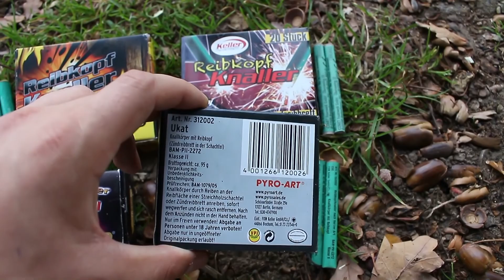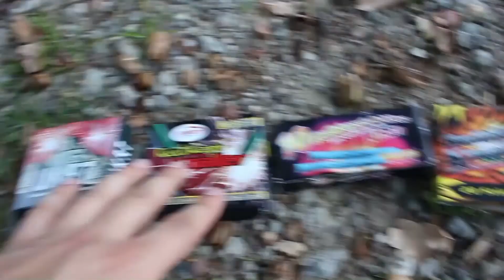Reiber Vergleich Weco vs Nico vs Keller vs Pyroart | Erstaunlich gute Reiber!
Wir testen Heute Reibkopfböller Knaller von Weco Feuerwerk, Nico, Keller/Comet und Pyroart. Die Reiber Böller sind stellenweise erstaunlich lautes Feuerwerk, die von Weco Feuerwerk sind einfach überragend laut! Ich wünsche euch viel Spaß beim Video^^

*Typisches Feuerzeug für Pyros
*Mein Video-Schneideprogramm
**Wenn ihr über die Links mit dem Sternchen "*" die schönen Artikel kauft, bekomme ich einen kleinen Betrag von Amazon, sozusagen als kleines 'Dankeschön'. Keine Sorge, Ihr zahlt nicht mehr, sondern den ganz normalen Artikelpreis^^ Den Verdienst, den ich somit nur durch eure Unterstützung habe, nutze ich für Youtube, damit ihr noch mehr Spaß an meinen Videos habt :)